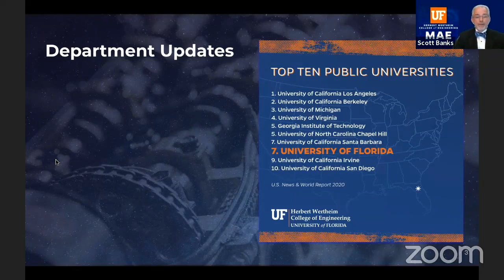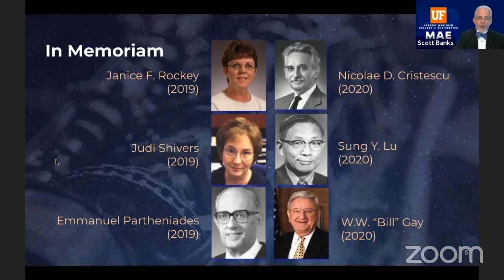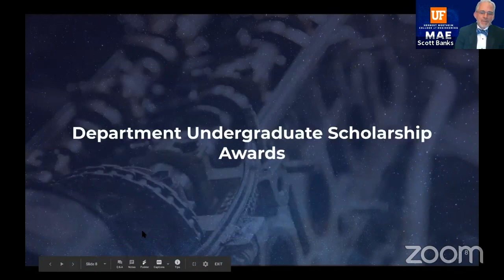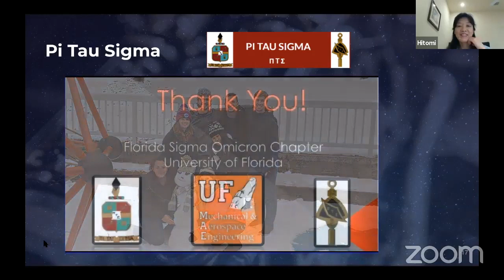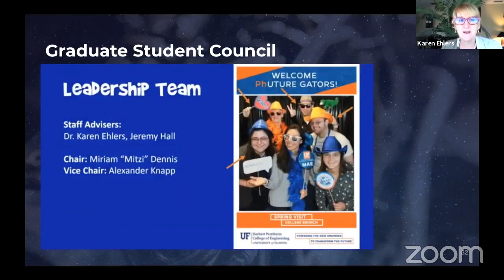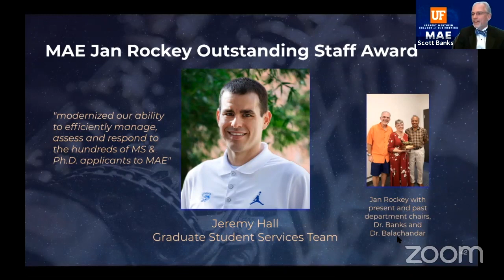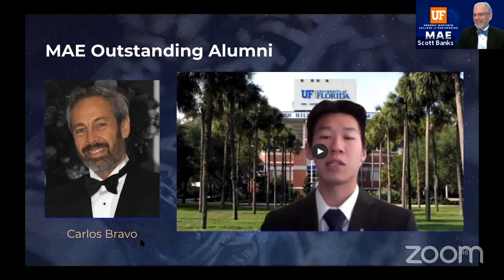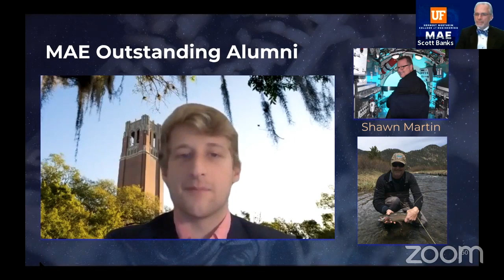2020 MAE Awards Recognition Ceremony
This video is the online ceremony for 2020 UF MAE Awards and Scholarships.

20:03 - 20:57
Glory
The Score

29:31 - 30:30
Best Day Of My Life (Single Version)
American Authors

44:45 - 45:35
Fortunate Son

58:04 - 59:06
One Two Coming for You-14494
Flavio Lemelle, ASCAP